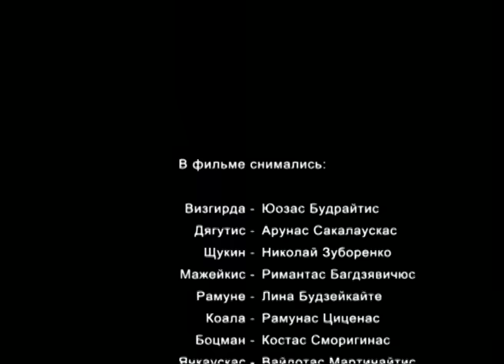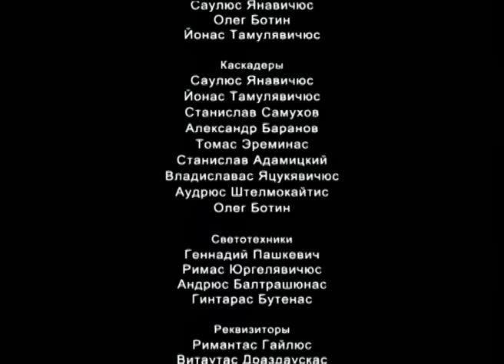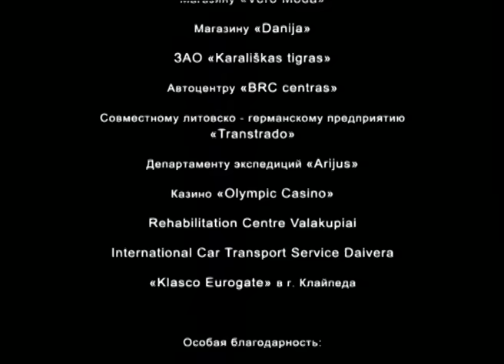Литовский транзит. Серия 10. Криминальный Детектив. Лучшие Сериалы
ЛИТОВСКИЙ ТРАНЗИТ. Криминальный Фильм

Героин - самый сильный и самый опасный наркотик. Героиновый бизнес - самый прибыльный, хотя и самый опасный. Опасный из-за проблем с правоохранительными органами, хотя большую опасность представляют готовые на все конкуренты. Но в борьбе сильнейших чаще всего побеждают те, кого не принимали в расчет.